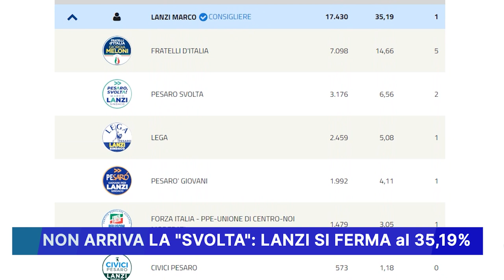NON ARRIVA LA SVOLTA: LANZI SI FERMA al 35 ,19%